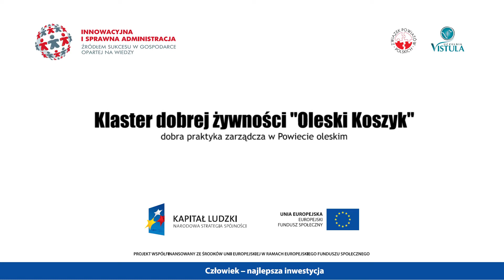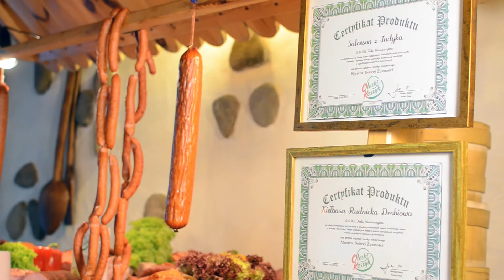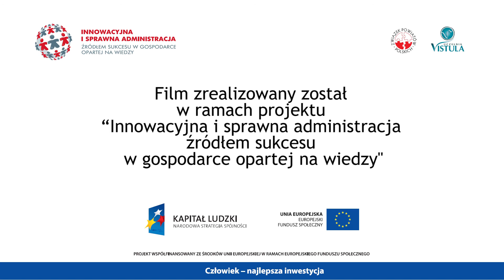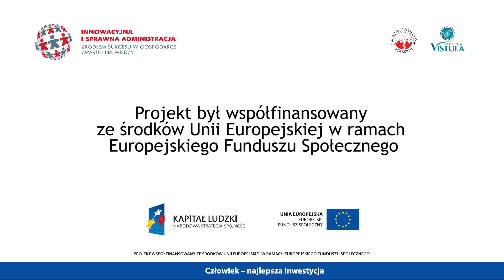Klaster Dobrej Żywności - Oleski Koszyk - dobra praktyka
Dobra praktyka zarządcza Powiatu oleskiego.